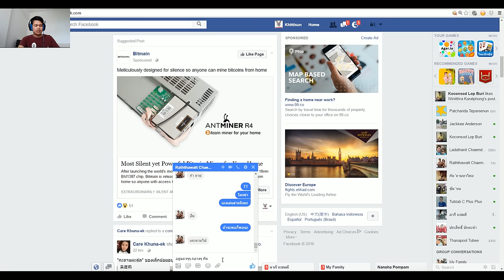Diep io 04 - KhitTV เจ้าสังเวียนแห่งอาณาจักร Four Kingdom